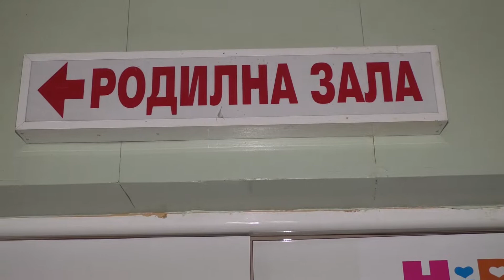ИЗПИСВАНЕ ОТ РОДИЛНОТО НА СИМИОН 4 3 2019